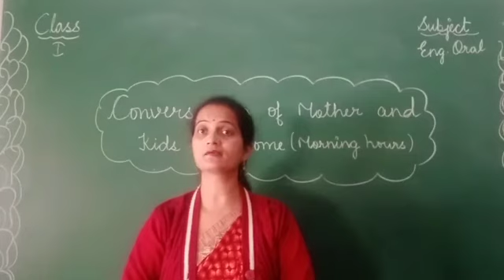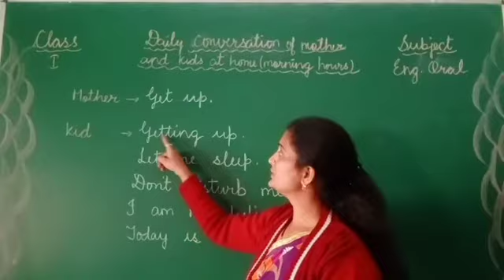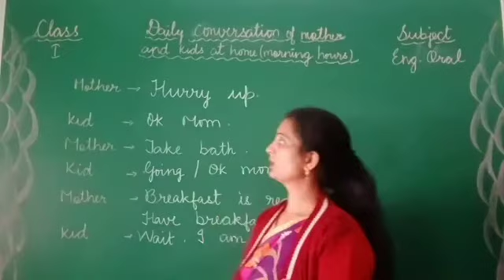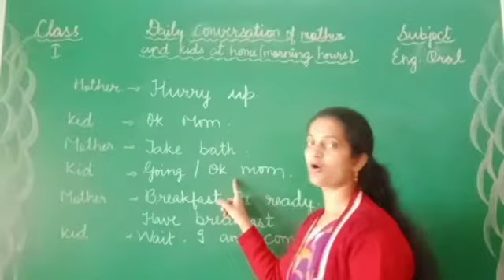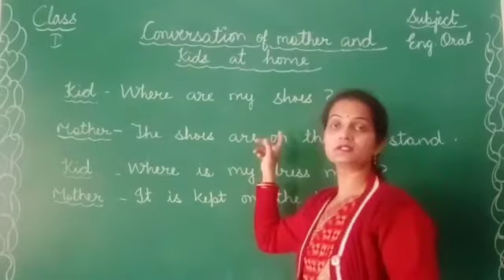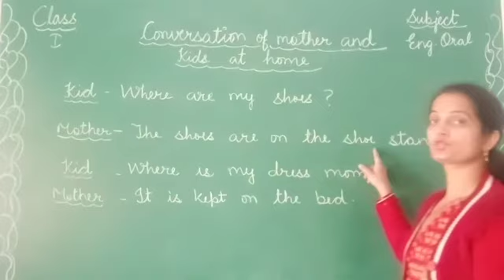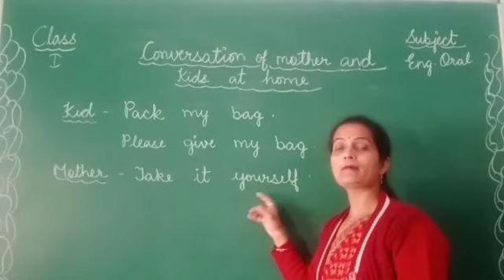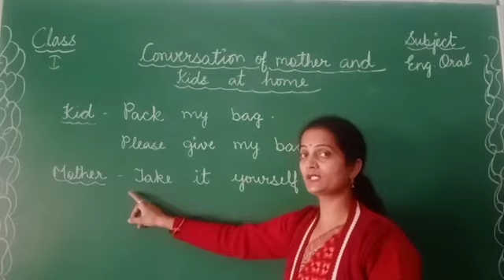Class 1 (English oral)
Conversation of Mother and kids at home